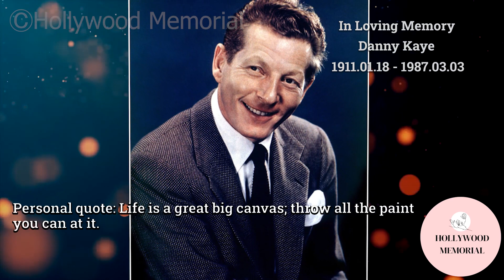10 Famous Celebrities who died today 3rd March - remembering big stars - 2023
Miriam Colon
Robert Beatty
Tim Considine
William Frawley
David Ogden Stiers
Danny Kaye
Lou Costello
Connie Gilchrist
Barbara Ruick
Natalya Krachkovskaya